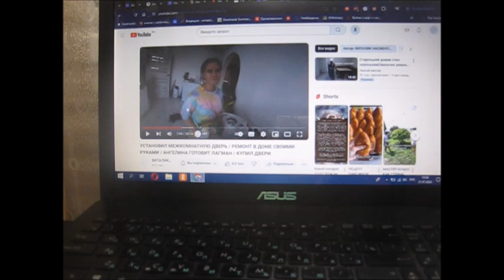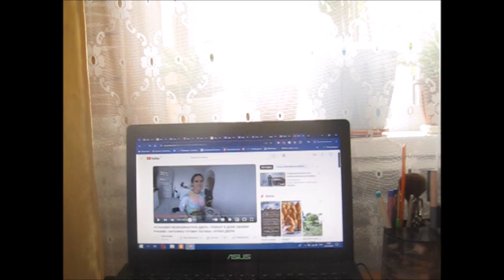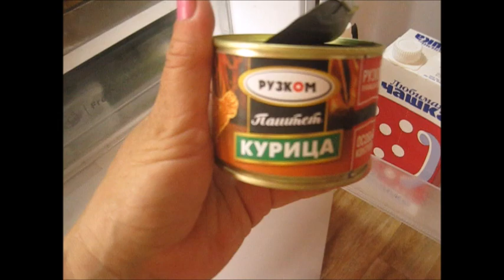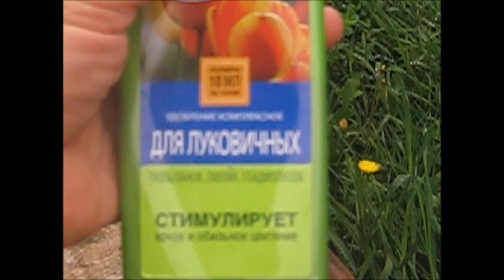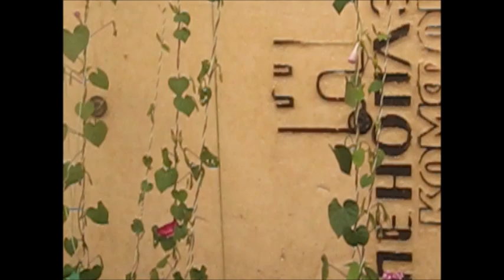Жизнь в загородном доме/Домашнее видео/Творожная ватрушка с ягодами/Сибирский сад в конце июля